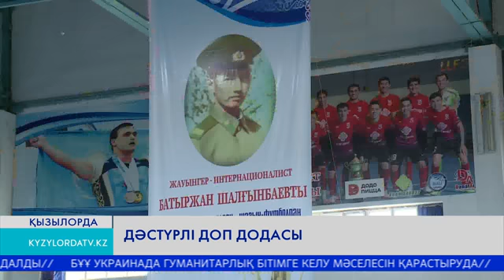Дәстүрлі доп додасы